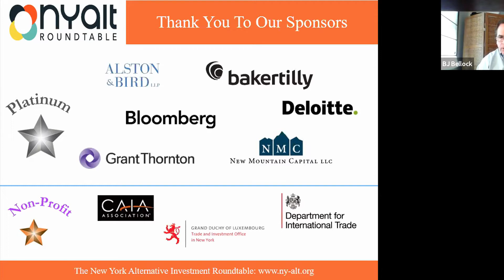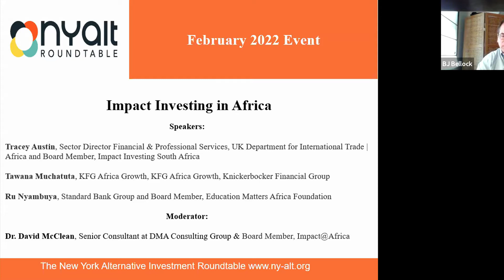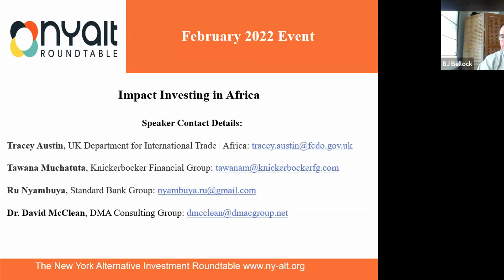Impact Investing in Africa